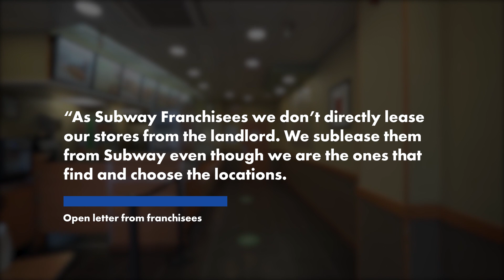Subway franchisees air their beef with owner amid sale rumors | New York Post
A group of Subway Restaurant store owners are vying to be heard amid rumors that America’s largest restaurant chain is gussying itself up for a potential sale.

An anonymous group of franchisees who claim to represent 250 Subway stores, or 1 percent of its total US locations, posted an open letter on Monday to Elisabeth DeLuca, the widow of chain co-founder Fred DeLuca, with a list of demands they claim could help improve their lot — as well as Subway’s.

Requested changes include giving store operators the ability to source their own produce, to negotiate changes to franchise agreements, and to lease properties from landlords other than Subway.